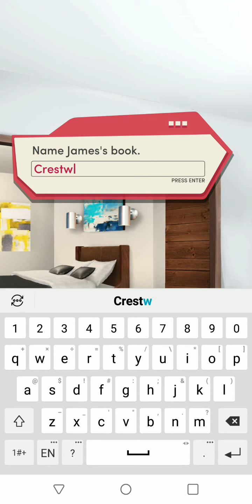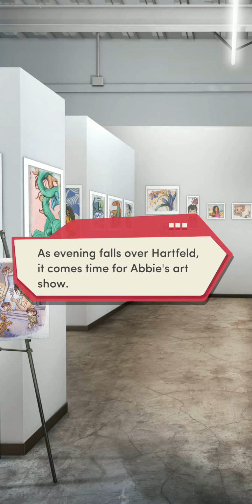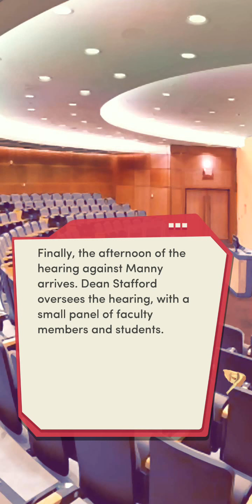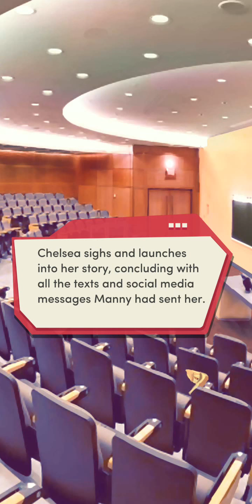Choices: The Sophomore Bk 2 Chapter 9 (Becca) - Diamonds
Spring arrives at Hartfeld, and you find yourself reckoning with some serious problems.